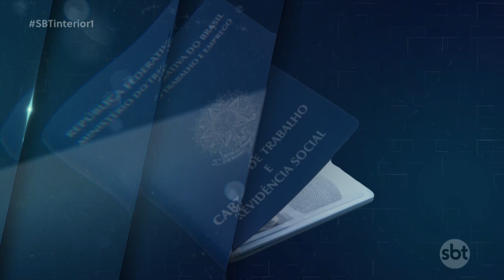Vagas de emprego para motorista, técnico de robô e frentista